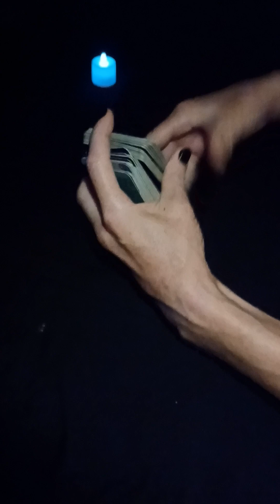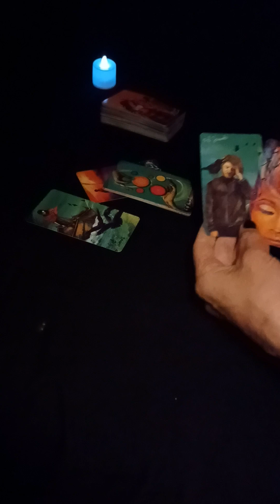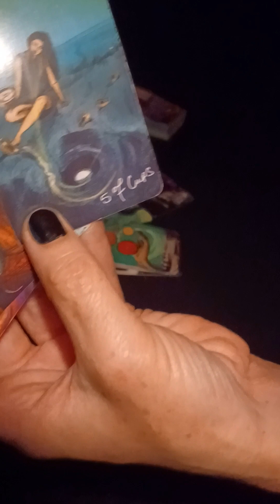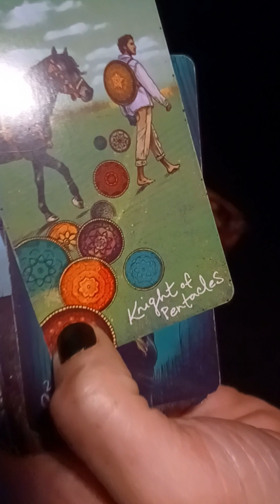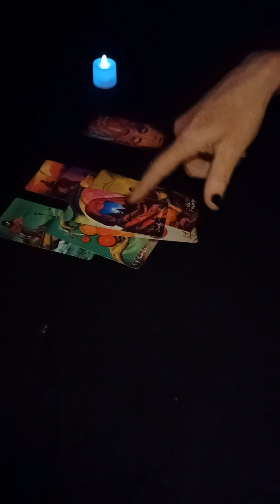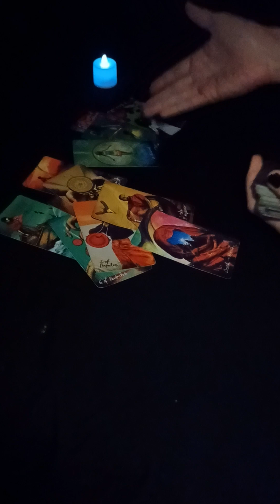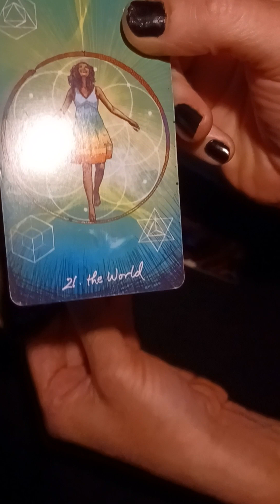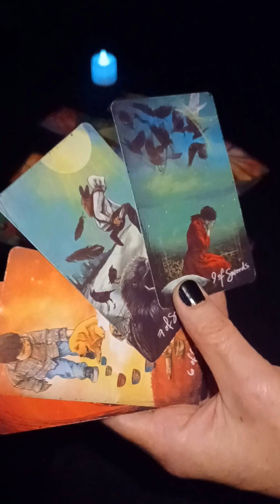If your person picked fights and ran away this might be your reading 💫